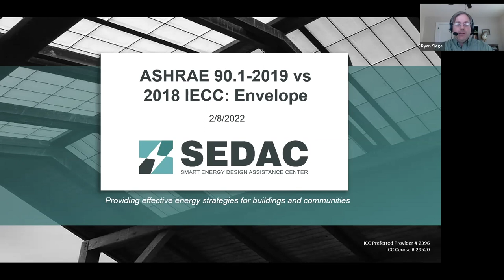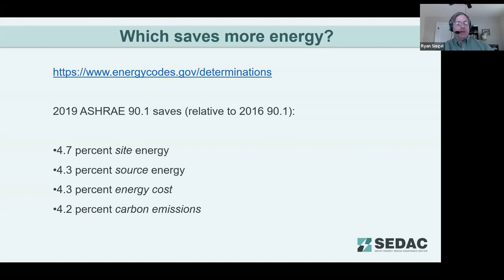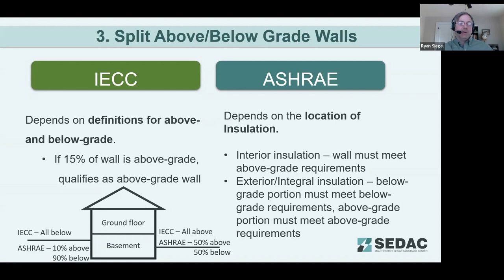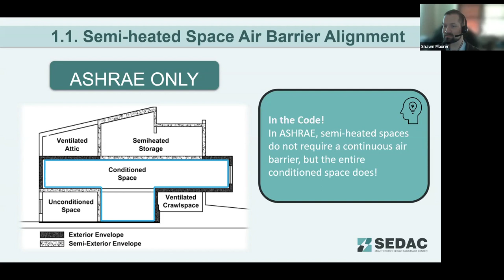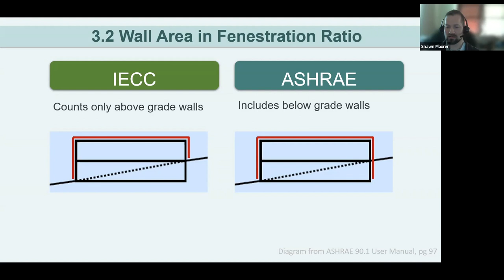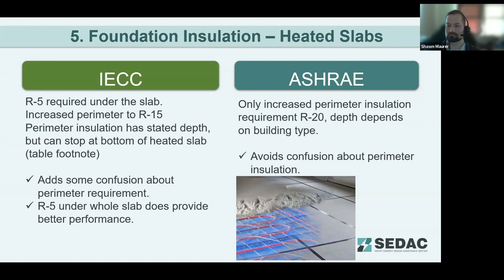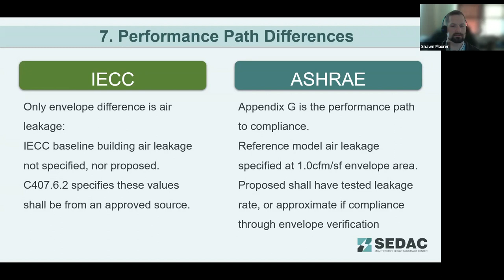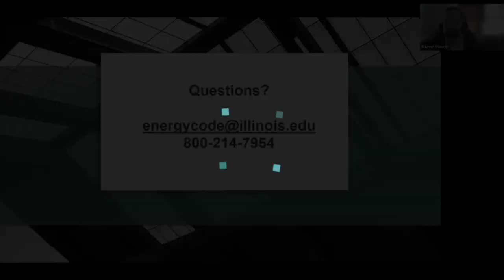ASHRAE 90.1-2019 vs 2018 IECC: Envelope - 2.8.2022